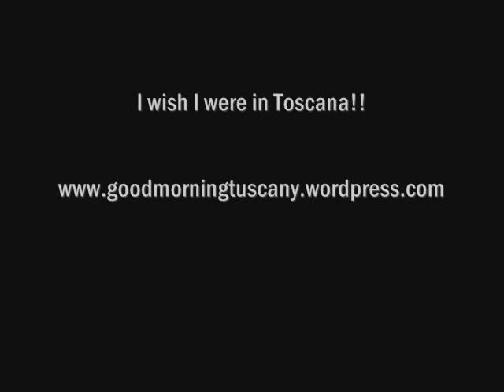Fuori in my tuscan garden.wmv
Spring has sprung in my Tuscan garden! Soundtrack - "Fuori" by Finley